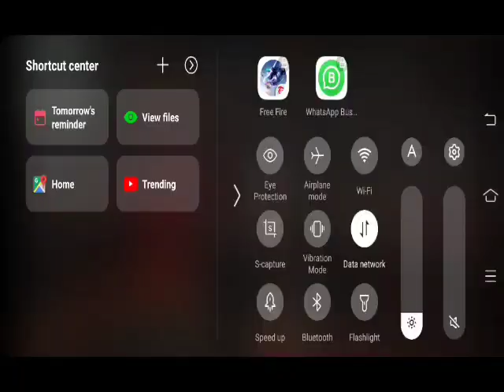MY FIRST GAME ON FREE FIRE MAX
My FIRST free fire game play..